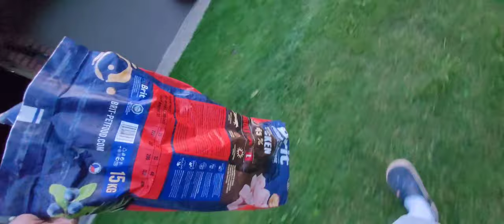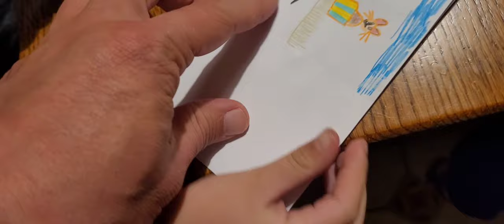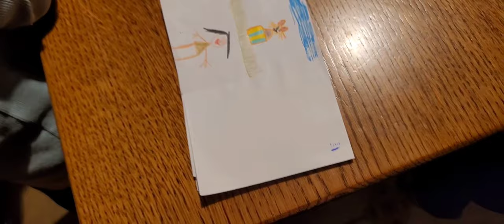Władek w akcji